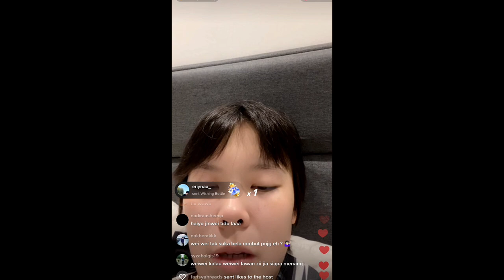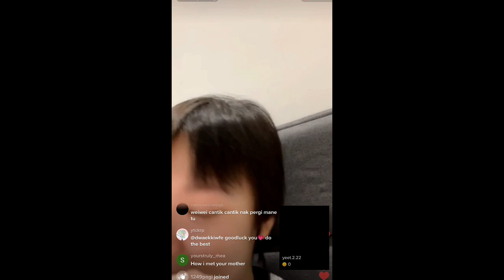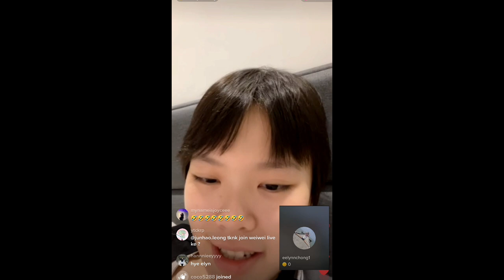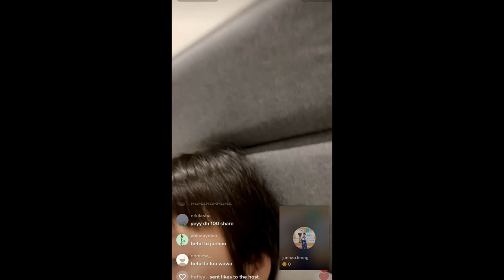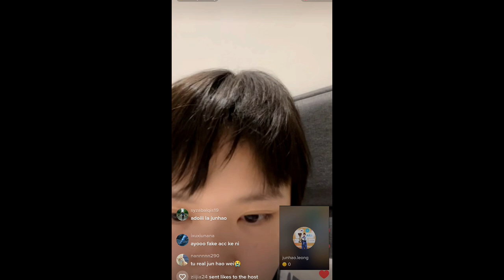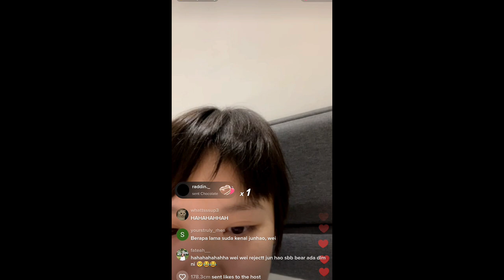Live Tiktok Wei Wei 9/3 ft Fans and Leong Jun Hao